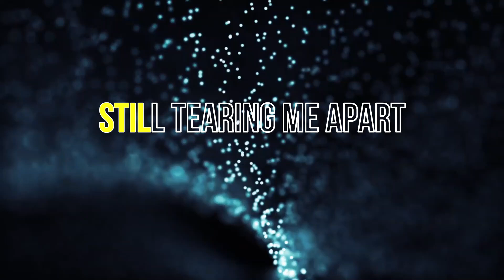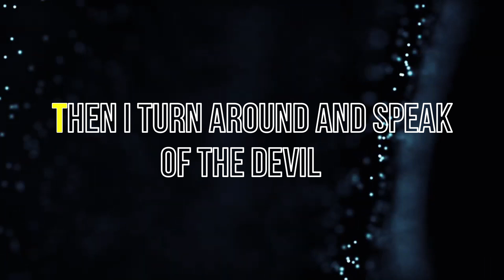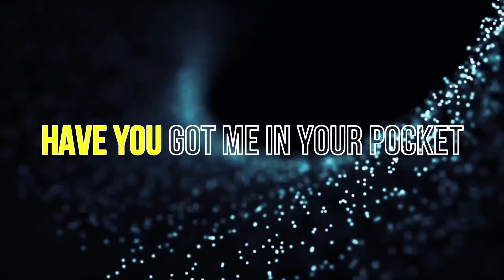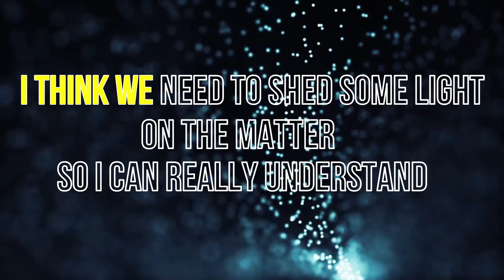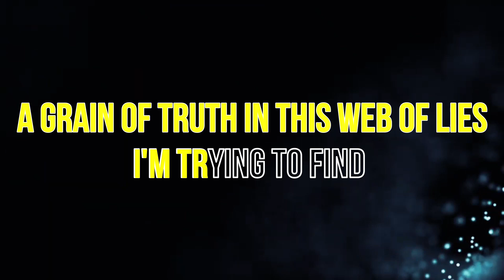Mike & The Mechanics - Web of lies (KARAOKE)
Band: Mike & The Mechanics
Track: Web of lies
Released: 1995
Versión: Karaoke